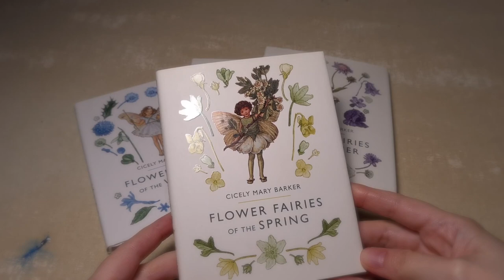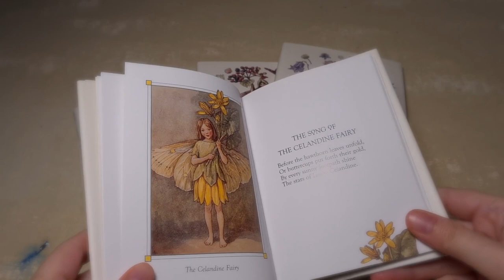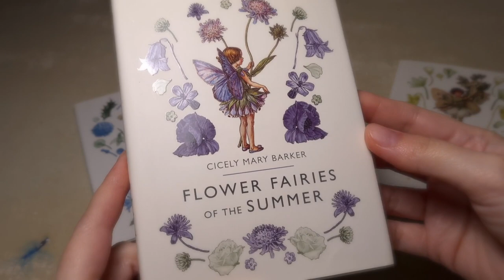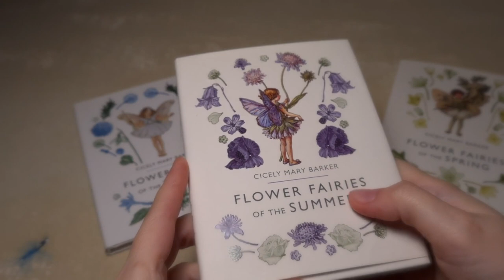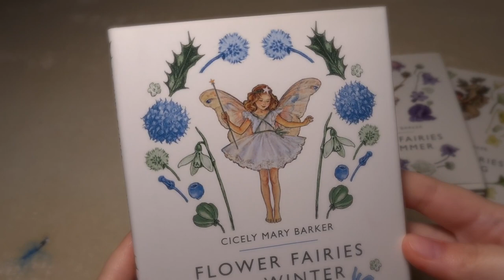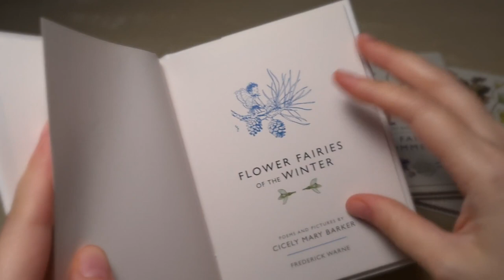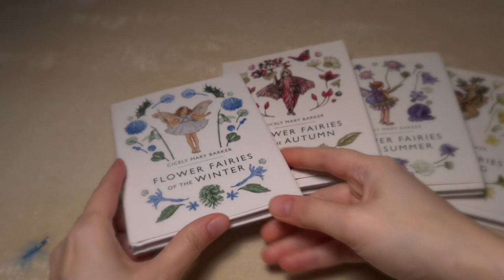Flower Fairies Books SPRING SUMMER AUTUMN WINTER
A sneak peek into Barker's flower fairies of seasons books
containing poetry and beautiful illustrations.

Linnea Hällqvist, violin
Knapp Brita Pettersson, violin
Maria Jonsson, viola
Maja Molander, cello